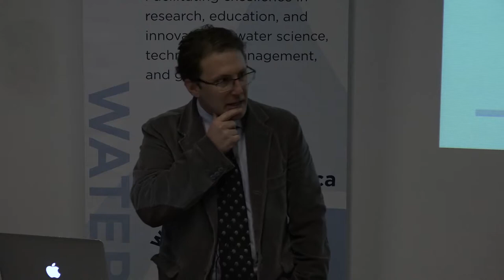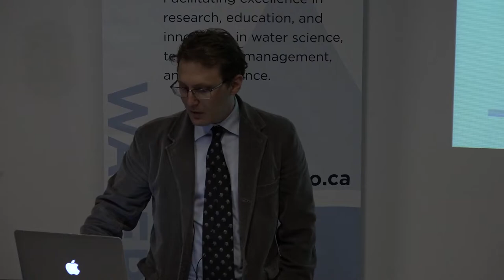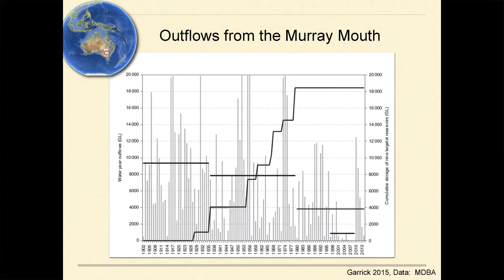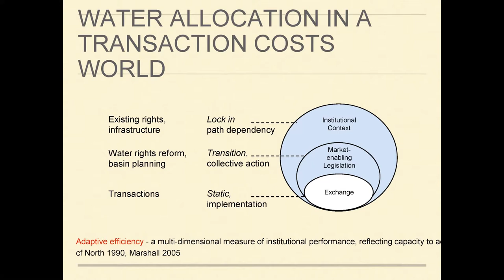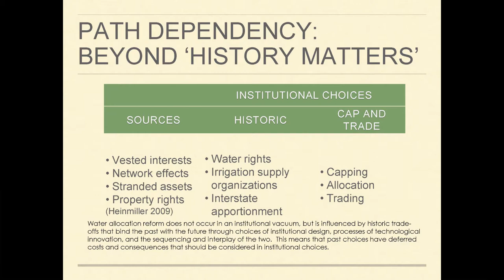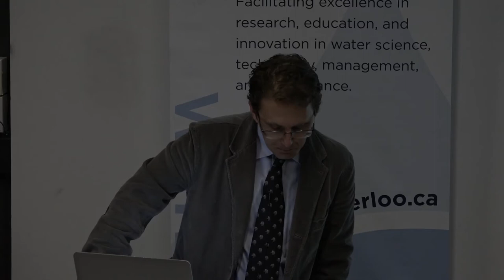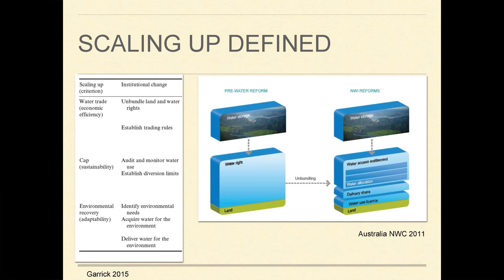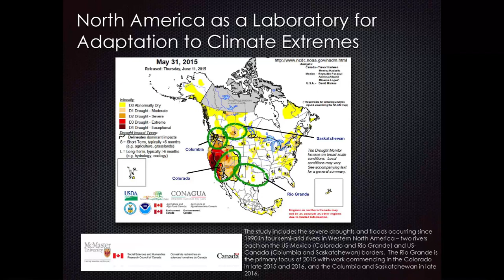WaterTalk: Dustin Garrick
As part of the Water Institute's WaterTalk lecture series, assistant professor and Philomathia Chair of Water Policy at McMaster University, Dustin Garrick, presents, "Pathways to Water Security for Rivers under Pressure: Water Markets and Transboundary Governance in Australia and Western North America."